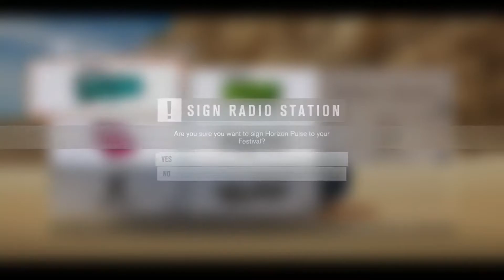Forza Horizon 3 Let’s play Episode 1... WELCOME TO AUSTRALIA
HORIZON HAS LANDED IN AUSTRALIA! THE LAND DOWN UNDER... and we checked it out... Lamborghini, BMW... FUCK YEAH!!! If you want to see more of this content on my channel please subscribe, also make sure to hit that notification bell for a notification when I post a new video, there is no like goals for my videos because YouTube still pays me the same.

Keep in mind: This channel does not make content for children, nor will it EVER! Curse words will never be censored, If you are watching my videos you are agreeing to my terms and licence agreement that you are...
— over the age of 12, NO EXCEPTIONS —
— Holds a valid Identification (Licence)—